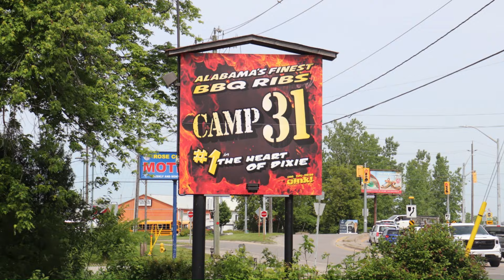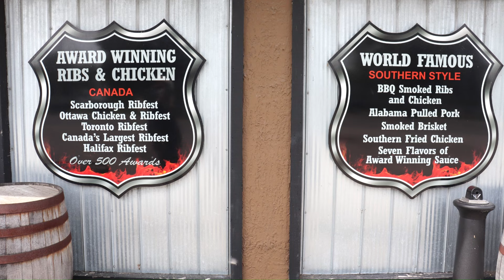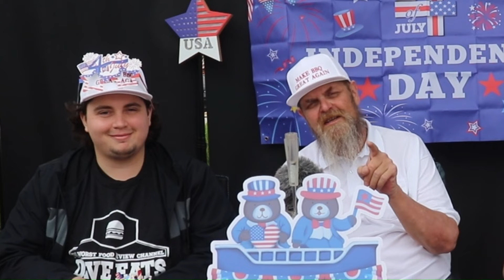Camp 31 Alabama BBQ